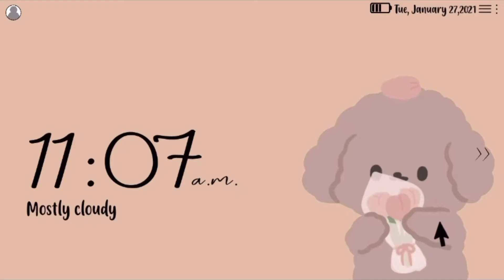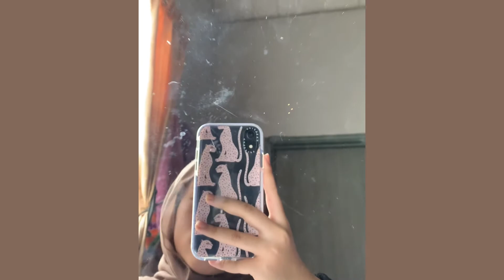case haul shoppe || iphone xr🐚🌊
thankyou for click my video!!